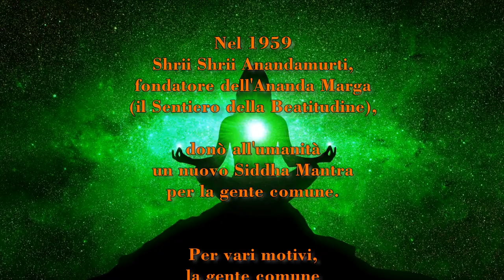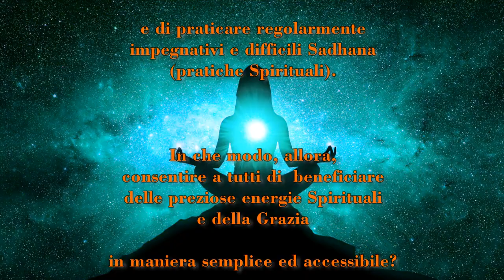Babanam Kevalam on the road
Bàbànam Kevalam on the road
by diinabandhu 02/01/2023

Il Siddha Mantra Universale dell'Infinito Supremo Amore.
Vibrazioni d'Amore per tutta l'umanità
nel tempo della Grande Trasmutazione.
Destinazione Età dell'Oro.

Nel 1959 Shrii Shrii Anandamurti, fondatore dell'Ananda Marga (Il Sentiero della Beatitudine),
donò all'umanità un nuovo Siddha Mantra per la gente comune.

Per vari motivi, la gente comune non è nella condizione di sostenere la meditazione Spirituale
e di praticare regolarmente impegnativi e difficili sadhana (pratiche Spirituali).

In che modo, allora, consentire a tutti di beneficiare delle prezione energie Spirituali e della Grazia
in maniera semplice ed accessibile?

Così, il Nucleo Cosmico stesso, nella forma fisica del Maestro Spirituale Shrii Shrii Anandamurti,
fornì un nuovo Siddha Mantra Universale
e lo impregnò del Suo Intento,
della Sua Energia,
della Sua Grazia:

Bàbànam Kevalam
- Tutto E' Infinito Amore -